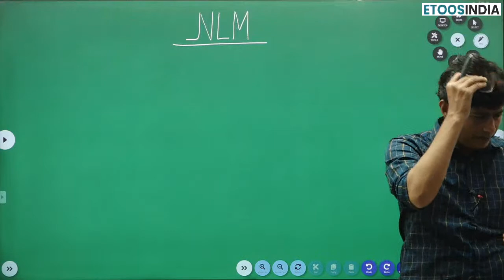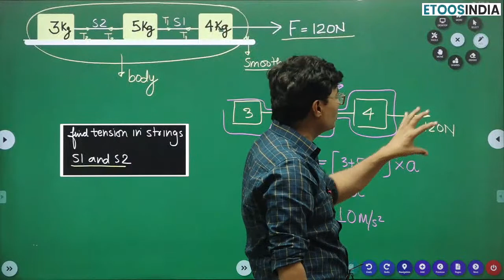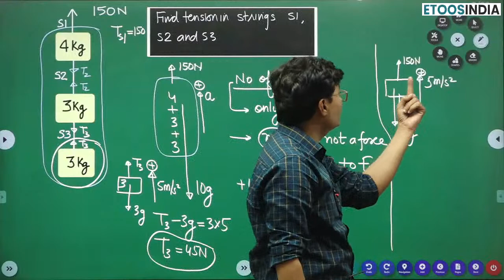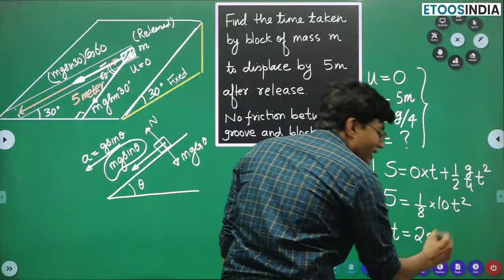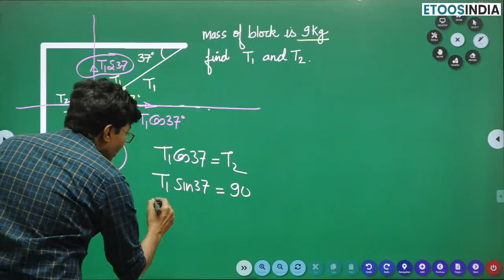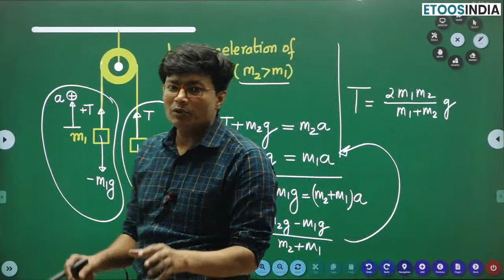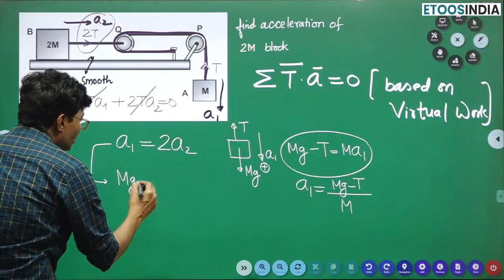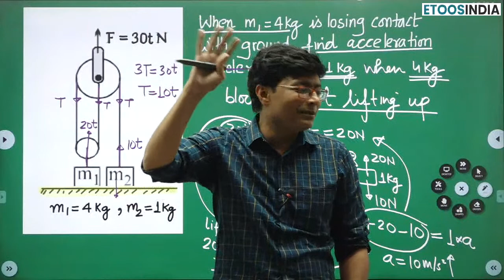🔴 Concept Series: Pulley Block System | NLM | JEE & NEET | Muqeem Khan Sir | Etoosindia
In this episode, MK sir discussed the "Pulley Block System". If you're looking for more information on NLM, be sure to check out this video! Make your concepts more precise and robust with concept series.

1. The brilliant minds come to assist you in your preparation
2. All the topics are explained vividly
3. You are in the comfort of your home, choose your place of learning
4. The faculties share excellent tips and tricks via the video lectures
5. An affordable mode of learning